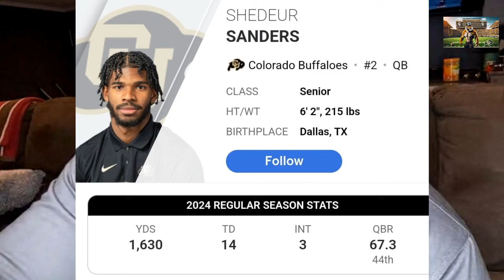Coaches Stop Allowing This Celebration